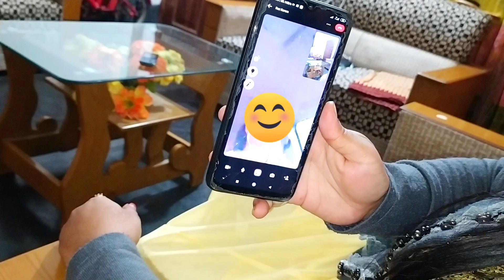World Cup Football Brazil And Argentina Football match উপলক্ষে বাসায় খিচুড়ি পার্টি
in this video :
world cup craze in Bangladesh. World Cup 2022 Brazil And Argentina Football Match in sme date.
বিশ্বকাপ ফুটবল ২০২২ উপলক্ষে বাসায় খিচুড়ি পার্টি |